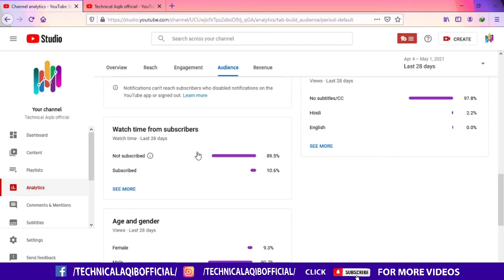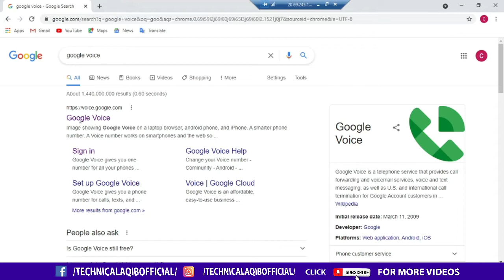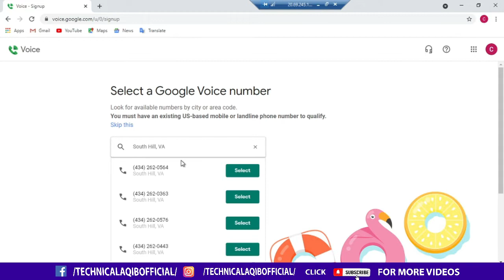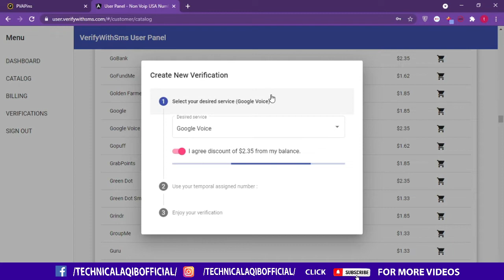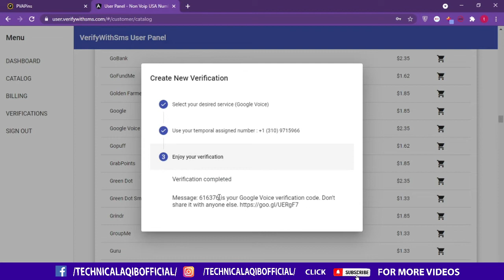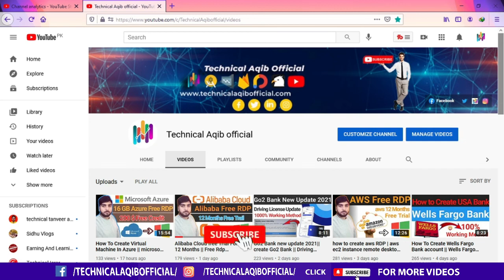how to create google voice number || Google Voice Number 2021 || G voice Number Use Lifetime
Hello Friends! Welcome To My Technical Aqib Official Channel

1- create google voice number
2- G voice Number Use Lifetime